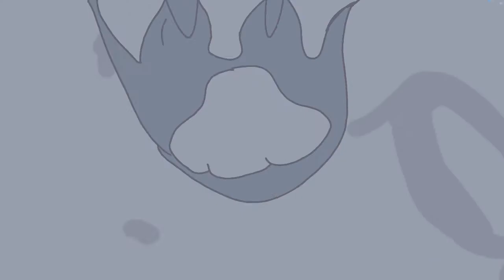[CANCELED]map part for infinite map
This is my map part for the infinite map hope it suits!!